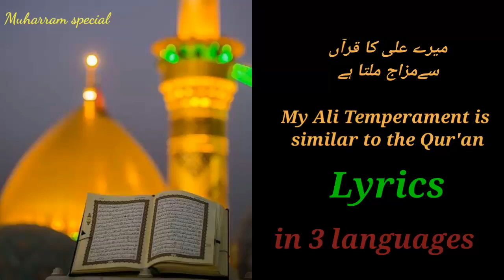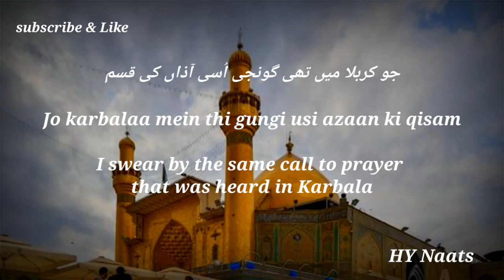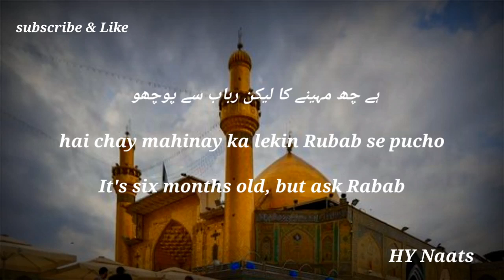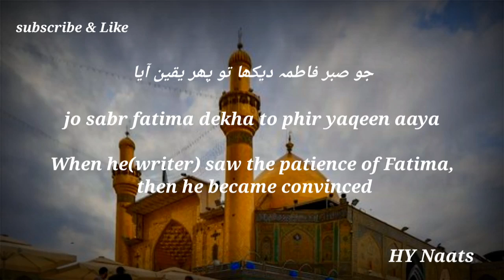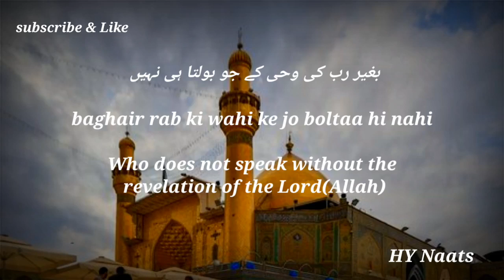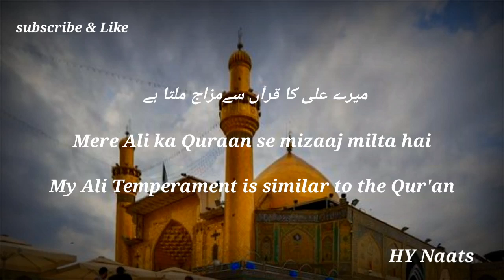Mery Ali Ka Quran Sa Mizaj Milta Ha Naat By Ahmed Ali Hakim With Urdu And English lyrics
If you see any mistake in our lyrics please comment to us.
Basically, I create this channel for naat lyrics and if you want to get any naat lyrics just comments us we will work on it as soon as possible

Naat Lyrics

میرے علی کا قرآں سےمزاج ملتا ہے
ُکلِ ایماں کا ایماں سے مزاج ملتا ہے

جو کربلا میں تھی گونجی اُسی آذاں کی قسم
میرے علی کا آذاں سے مزاج ملتا ہے

ہے چھ مہینے کا لیکن رباب سے پوچھو
کہ اپنے بھائی جواں سے مزاج ملتا ہے

جو صبر فاطمہ دیکھا تو پھر یقین آیا
حسین و حسن کا ماں سے مزاج ملتا ہے

بغیر رب کی وحی کے جو بولتا ہی نہیں
نبی کا رب کی زباں سے مزاج ملتا ہے

کساں کے نیچے جو حاکم وجود بیٹھے ہیں
سبھی کا جان جہاں سے مزاج ملتا ہے

My Ali Temperament is similar to the Qur'an
All believers have a temperament with faith

I swear by the same call to prayer that was heard in Karbala
My Ali's mood is similar to the call to prayer

It's six months old, but ask Rabab
That he gets the mood from his younge brother

When he saw the patience of Fatima, then he became convinced
Hussain and Hassan get in the Temperament from their mother

Who does not speak without the revelation of the Lord
The Prophet's temperament is found in the tongues of the Lord

The rulers who are sitting under the farmers
Everyone's mood is similar to yours